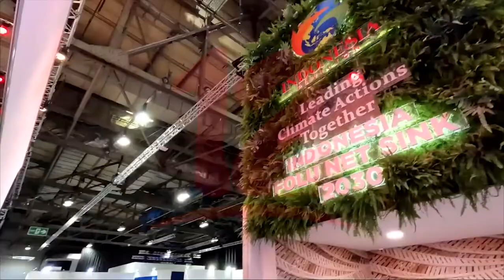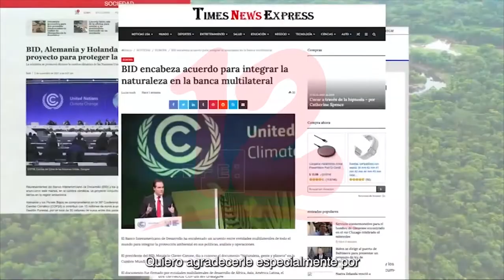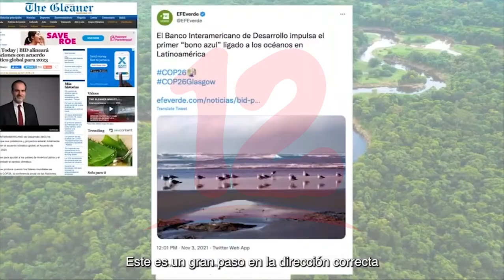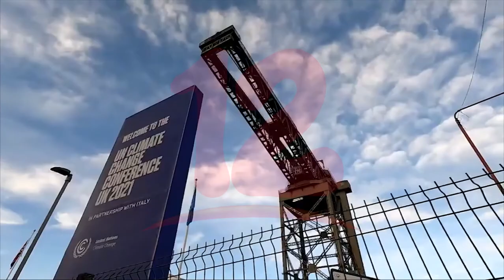BID impulsa una hoja de ruta Climática para América Latina y el Caribe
Noticias12Nicaragua BID impulsa una hoja de ruta Climática para América Latina y el Caribe